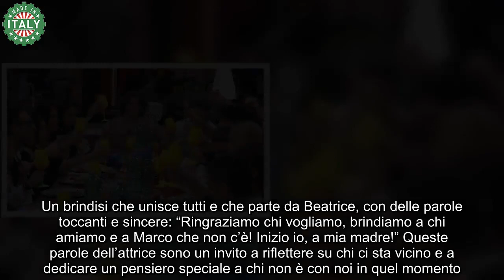Aperitivo con Beatrice brindisi di ringraziamenti e divertimento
Ciao a tutti! Oggi voglio parlarvi di un momento speciale: l’aperitivo. Non importa se non è mercoledì, ogni giorno è buono per festeggiare e divertirsi. La tavola è pronta, i calici gialli brillano, la musica rallegra l’atmosfera, le patatine scrocchiano. Che aspettate, è ora di brindare?